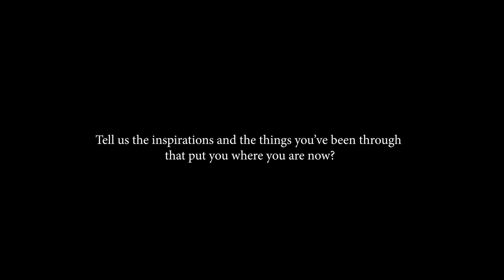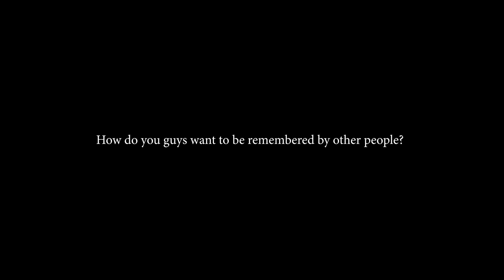CreateYourHistory with Bastian Steel and Shafa Haris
Create Your History is a recent campaign by The F Thing’s in-house brand LEGITEAMATE, the campaign emphasizes about people who have paved their way in life, both personally as well as professionally, to achieve their goals in life to set a history.

Birds of a feather flock together, that's the perfect way to describe the two lovebirds: Shafa Harris and Bastian Steel. Having a long list of mutual interests in both music and fashion, the couple found their comfort zone in one another.

The F thing is a fashion fusion forward company of the traditional and the new. It is a community based fashion and lifestyle e-commerce and content platform. One stop platform for millennials to shop and to read the happening individuals in today's generation.

E-magz: letterf.id
Line: @theFthingworld (use @)